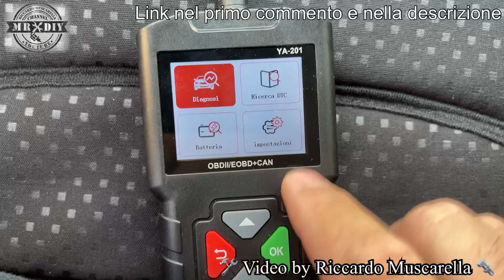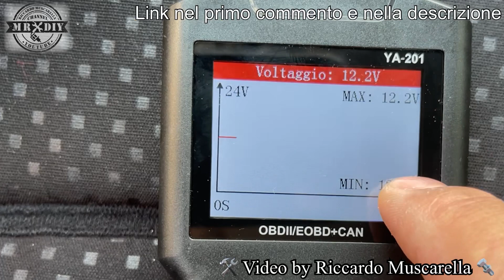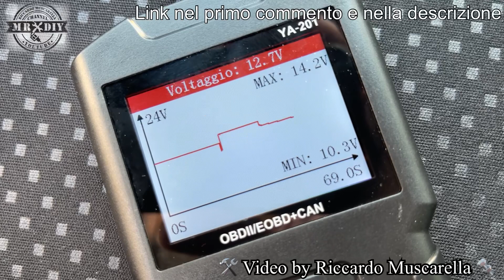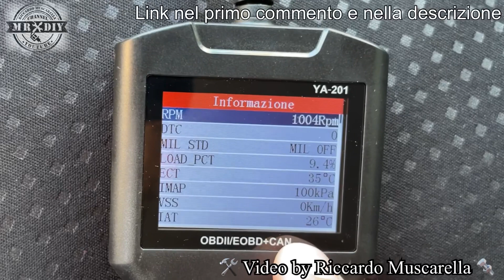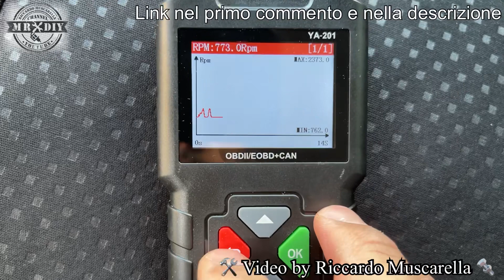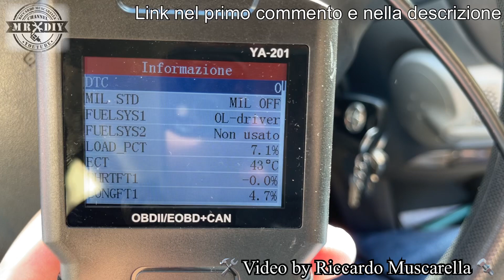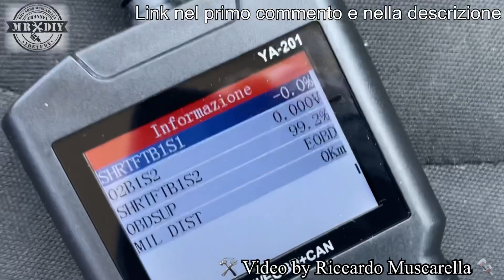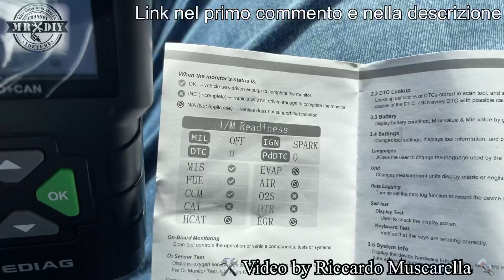Scanner Ediag OBD2 YA-201. Come si usa. Trova errori centralina. Per auto a benzina e diesel.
Scanner Ediag OBD2 YA-201. Come si usa. Trova errori centralina. Per auto a benzina e diesel. Permette di vedere in tempo reale il comportamento del motore e di scoprire se ci sono errori, comunicando con la centralina.

Avviatore di emergenza Jump Starter UTRAI

Guarda il migliore caricabaterie in offerta, per auto e moto, anche a litio